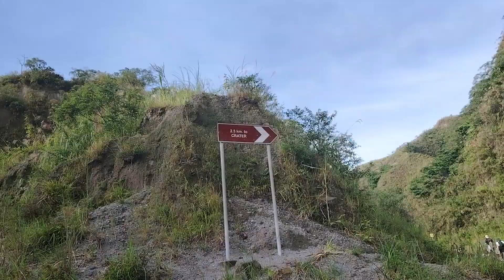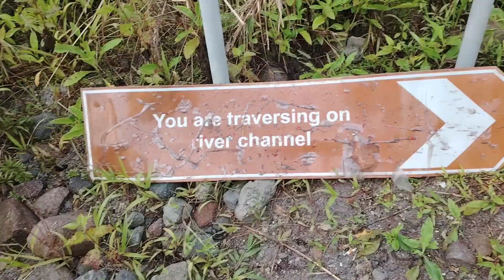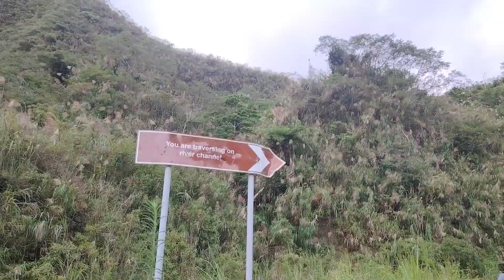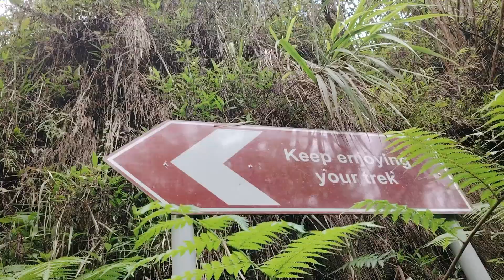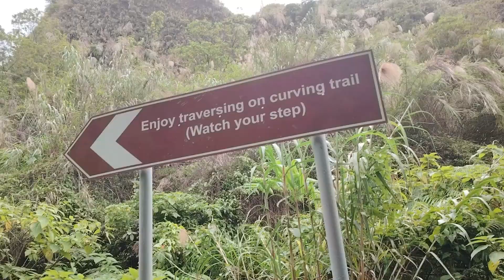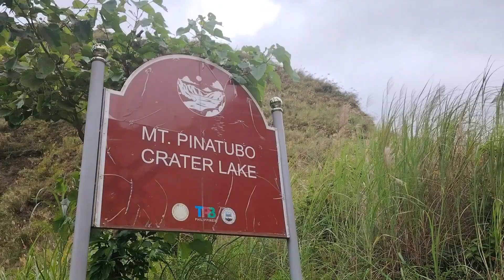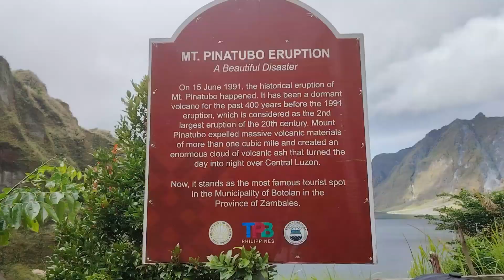Mt. Pinatubo Dayhike | Part 2 | Justin Rejiecer Vlog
MagSubscribe na sa ating Youtube Channel.

Kung Nagustuhan mo ang ating Video for Today, i click ang "LIKE" at Mag Comment ka na rin.

Music Used

All Music/Effects Background That Include in this Vlog is not mine, They Belong to a Perspective Owners

Send Something for me